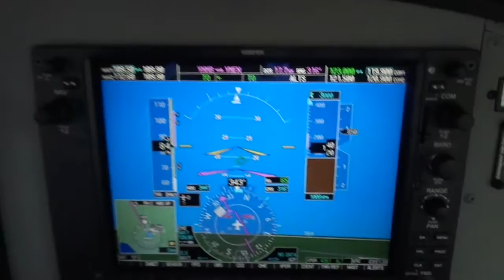C208B EX Short take off on 35L at YMMB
Short take off from Moorabbin in  a brand new Cessna Caravan EX model. Flies just like a C152 but faster and with a bigger cabin. Awesome performance. We must have been off in less than 300m!